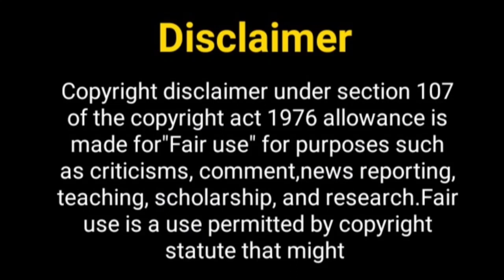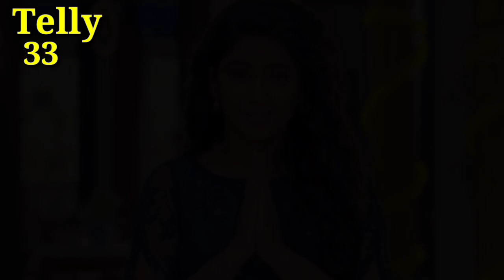बालिका वधू शो का सीजन 3 जल्द....? Balika Vadhu Season 3 | Colors TV New Show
Hello Everyone

Telly Nagariya
balika vadhu serial
balika vadhu season 3
balika vadhu
balika vadhu 3 new promo
balika vadhu 3 cast
balika vadhu song
randeep rai
balika vadhu off air
balika vadhu going to off air
balika vadhu new season
shivangi joshi new song
shivangi joshi and mohsin khan
shivangi joshi status
shivangi joshi serial episode 1
shivangi joshi